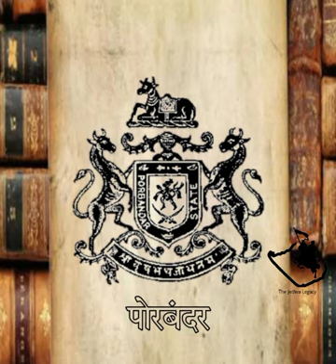JETHWA MONARCHAL || SHORT FILM || MRGHDIPSINH JETHWA PANDAVADAR || Jethwad.